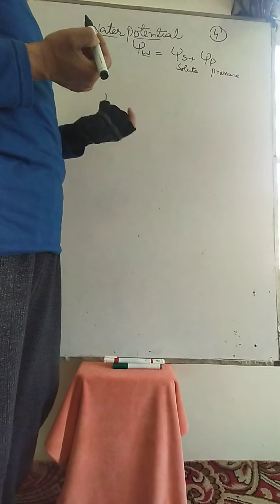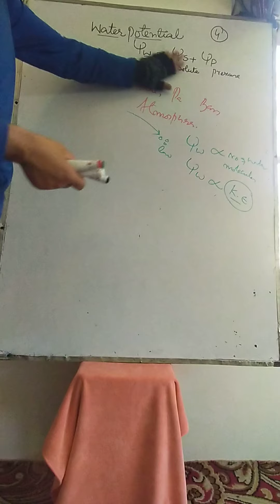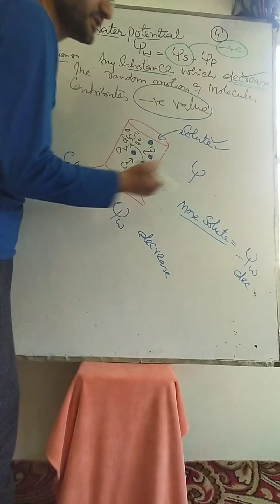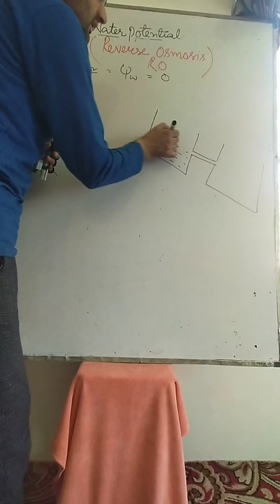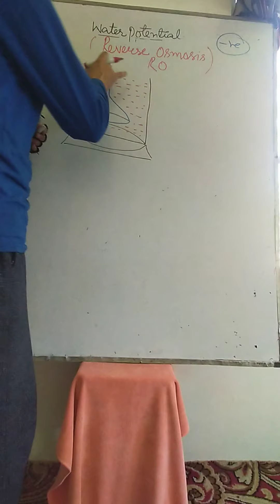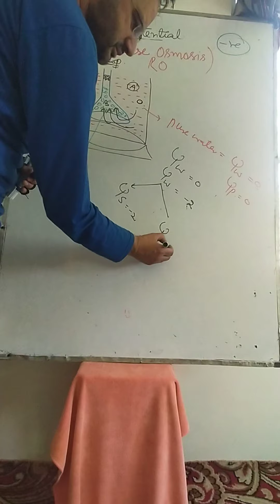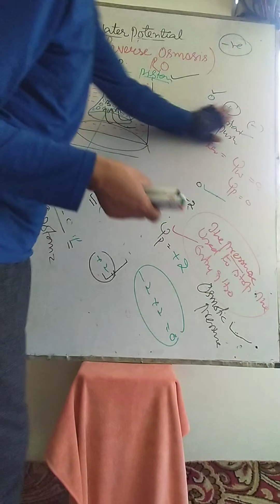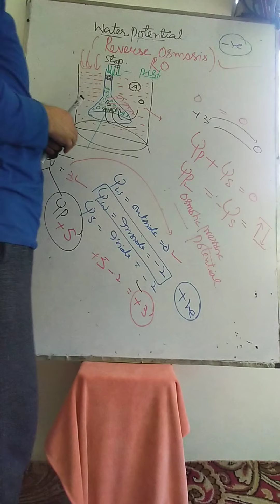Water potential and Reverse Osmosis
plant physiology (Transport in plants)